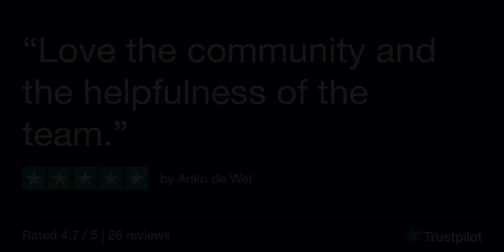Recent feedback from existing members.